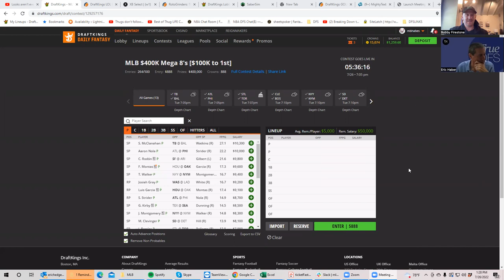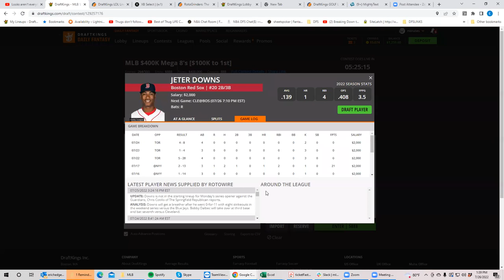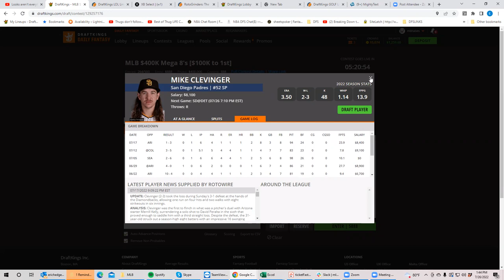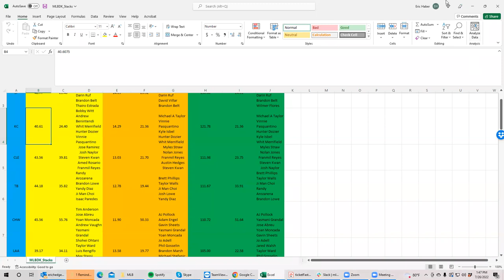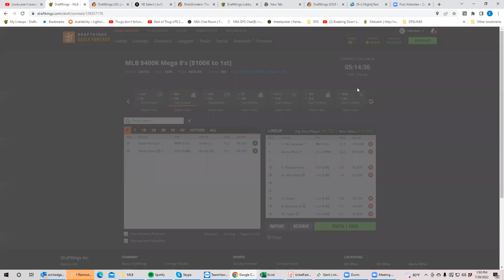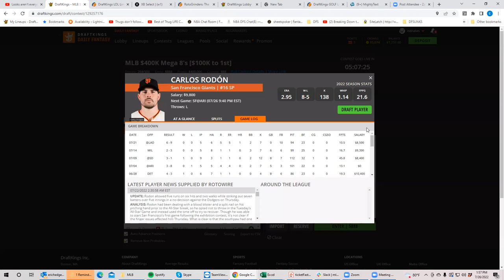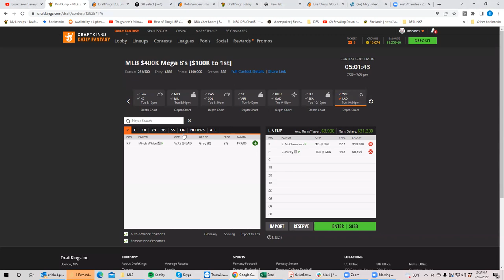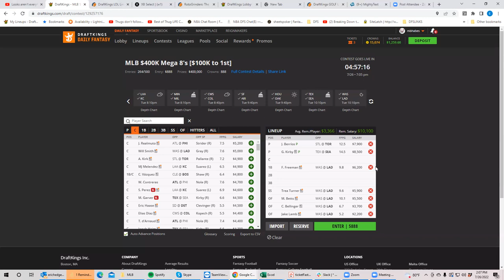MLB Tuesday Breakdown with BobbyFi and Sheets